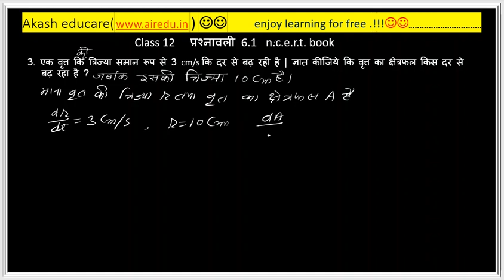class 12 math exercise 6.1q3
Join Whatsapp Group For 12th Maths HIndi Medium

kaksha 12 prashnavali 6.1 prashna 3,